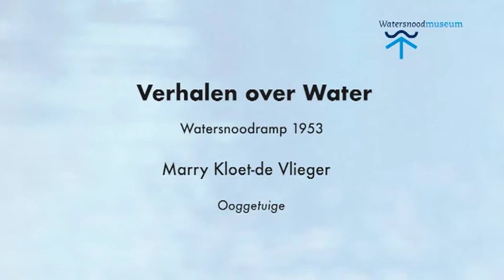Verhaal van Mary Kloet-de Vlieger, ooggetuige van de Watersnood van 1953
Mary Kloet-de Vlieger woonde met twee zusjes en haar ouders in Zierikzee. Toen het water kwam zette haar vader haar op de dijk om de rest van het gezin te halen. Ze vertelt over het bange moment, helemaal alleen op de dijk in de storm.